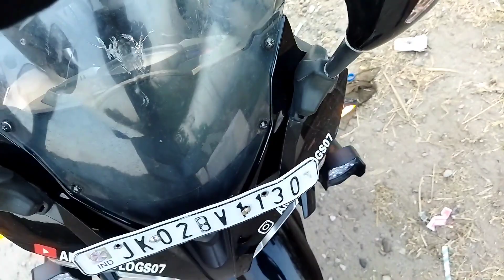Bike ke modification pa laga 10hazar😲😲😲@affukohlivlogs8179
Instagram id Amaan_vlog07
camera 4k ultra hd